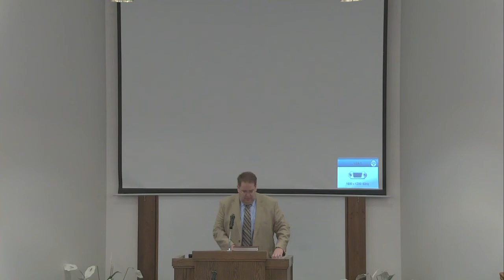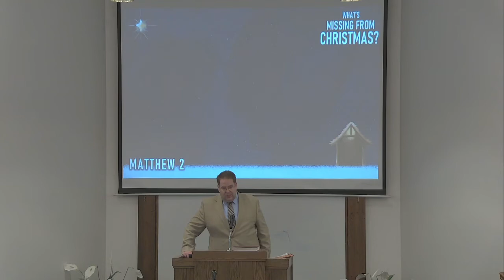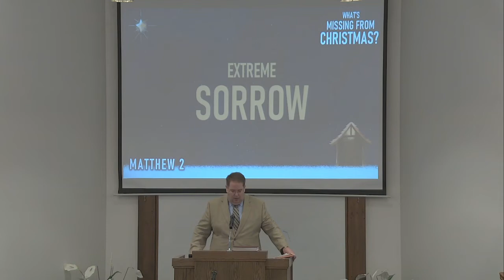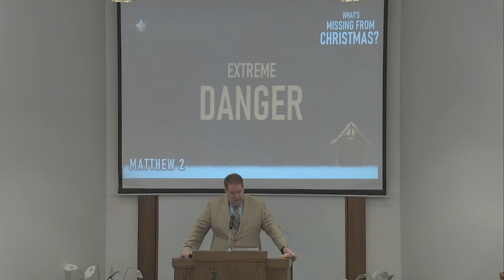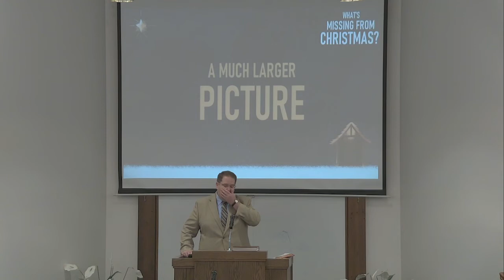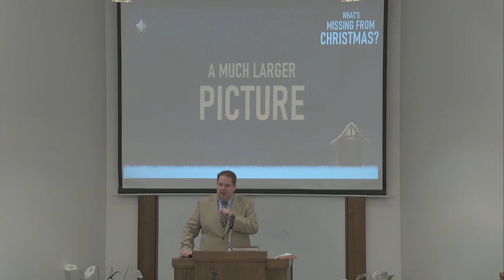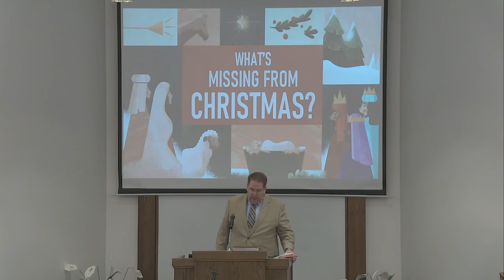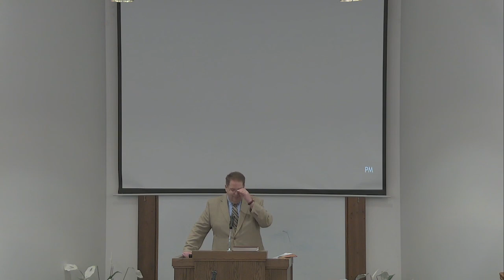What's Missing From Christmas?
We look at the account of the birth of Jesus.